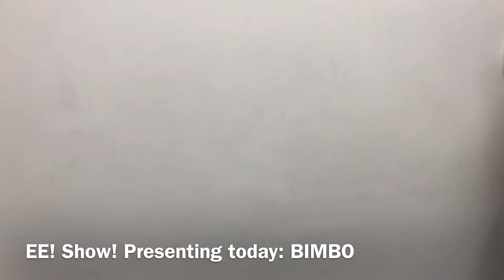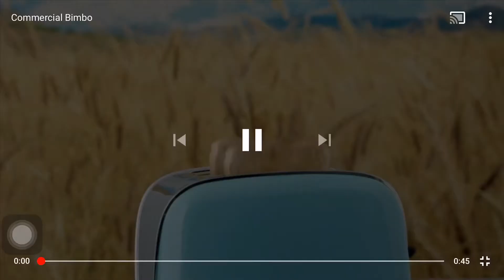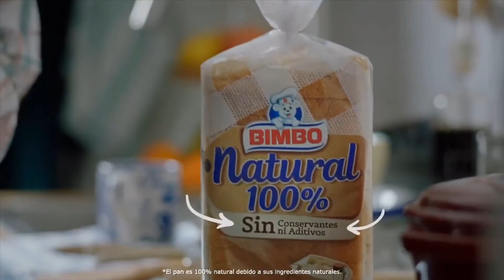BIMBO CASE STUDY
Manuela Osorio, Juan Pablo Arboleda, Laura Orozco, Ana Sofía Lara, Kamila Bejarano.